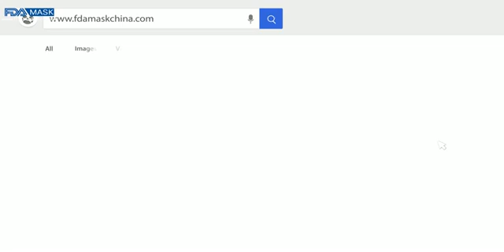Vidéo de traitement CNC pour roue de rouleau en acier de masque facial N95 KN95 sur la machine de fa